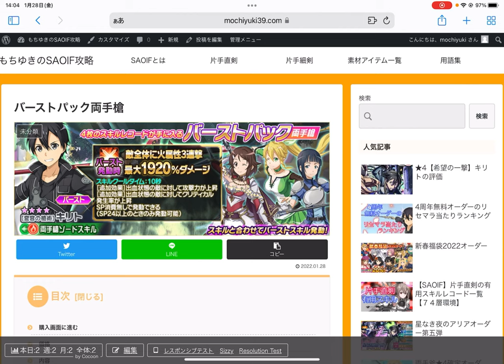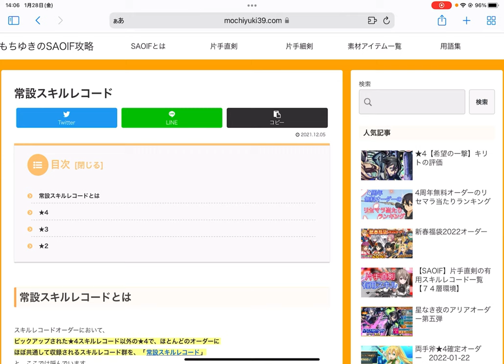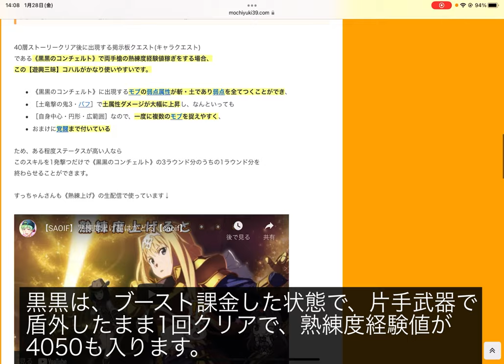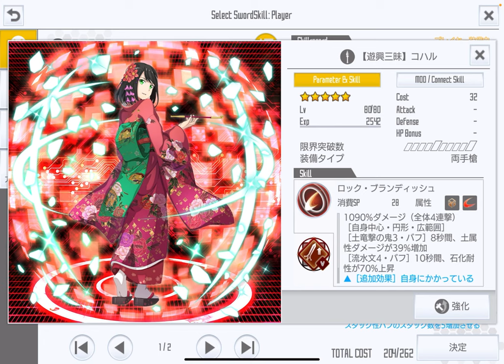【SAOIF】★4【遊興三昧】コハルの評価【両手槍スキル】【熟練】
今回の内容
★4スキル【遊興三昧】コハルについて解説しました！

【夜空に咲く青薔薇】キリトについては、

アビリティ効果は、［効果名］が被ると、そのうち一つしか発動しません。

m(_ _)m